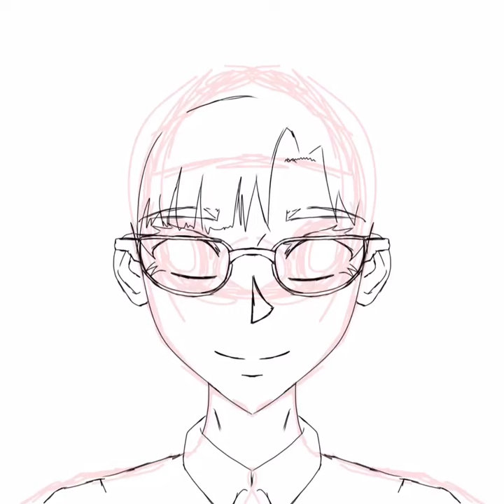DIGITAL PORTRAIT SPEED PAINTING || Ibis Paint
I decided to update my profile picture and this is what I came up with. I used IbisPaint for this painting. Hope you all like it!
(As you can tell I like the music in the vid lol)